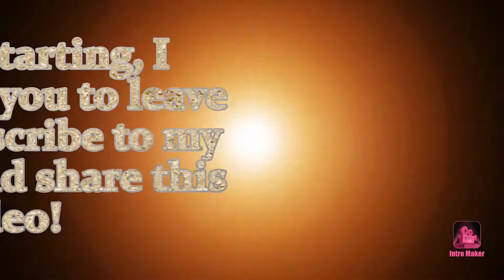Real Driving Sim: Audi A1 40 TFSI Top speed challenge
CAR SPECS (Tuned): 251 hp, 1340 Kg and 403 Nm of torque;
PRICE: 42,000 credits or 210 coins
TUNING: ECU Stage 3 (100 coins), Sport exhaust (8,000 credits, tires & brakes basic (0,000)